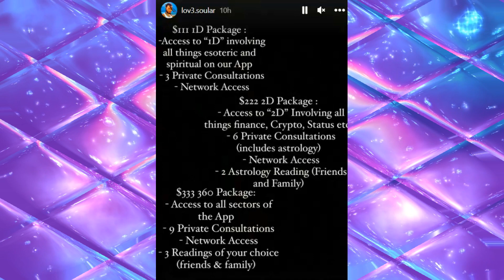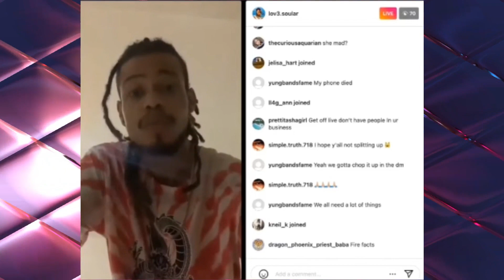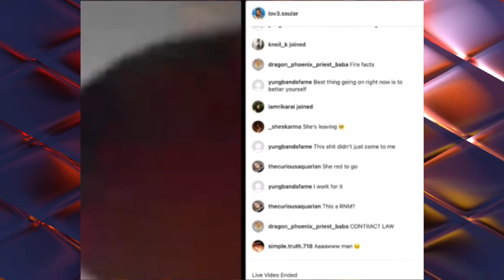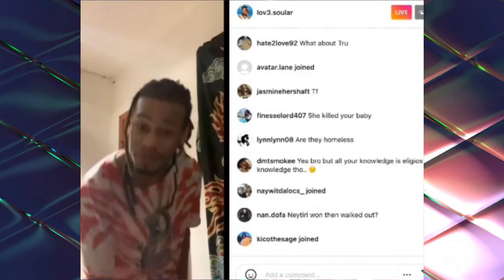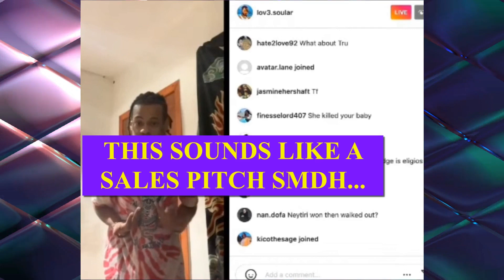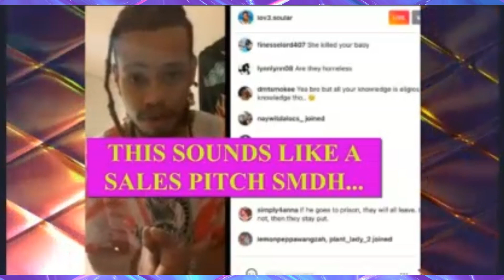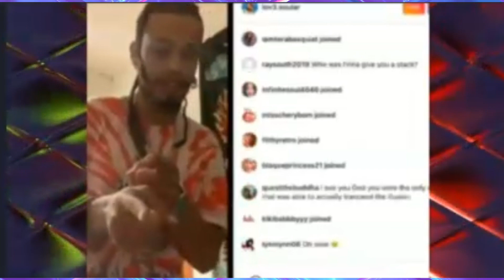THE Nature boy Agenda🤔 Is Neytiri & Solar Pulling The Nature boy & Velvet Stunt Did They Break Up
THE Nature boy Agenda🤔 Is Neytiri & Solar Pulling The Nature boy & Velvet Stunt Did They Break Up#sldavis#natureboy#thetea

Nature boy Got These Brods Mind All Messed Up How Can Natureboy Have You UP HERE DOING ALL OF THIS

What More Can Come Out ABout Nature boy Did We Hear It All About Natureboy Or Is There More

Nature boy Thanks His Haters But WHY IS Natureboy Acting So Surprised & Confused WHY TRU Hiding🤷🏼‍♀️

Solar Basically Saying Nature boy Took Advantage Of Him WHY IS HE SAYING THIS ABOUT Natureboy Now

Tre963 Says Did Nature boy SMASH Juju Or Did Natureboy Give Him ONE OF THOSE SMOOTHIES 😲

TODAYS UPDATE 10/17/22 Nature boy Hypnosis & Brain Was Games With His Wives Natureboy Got You Stuck

Did Nature boy Cause Sheeba To Have A NERVOUS BREAKDOWN Is This The TRUTH ABOUT NATUREBOY

So Nature boy Says Malia & Zoca Got Into A Fight But Natureboy WHAT DOES THAT HAVE TO DO WITH Tru

Day 7 Of My BBBE CHALLENGE 1 MEAL A DAY 23 HR FAST GOAT MEAT & EGGS

Nature boy You Got These Girls Excited To Get Food Natureboy Gone NOW THEIR ONE WITH FOOD

Nature boy Said Tru Rain Off With The Money & Natureboy Said He Didnt Have A Clue Why

Day 6 Of My BBBE CHALLENGE 1 MEAL A DAY 23 HR FAST GOAT MEAT & EGGS